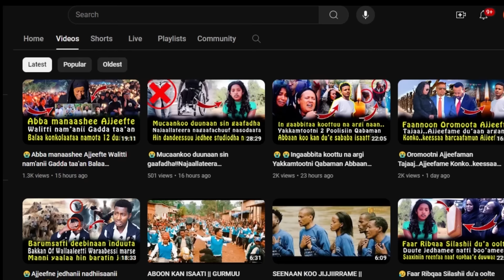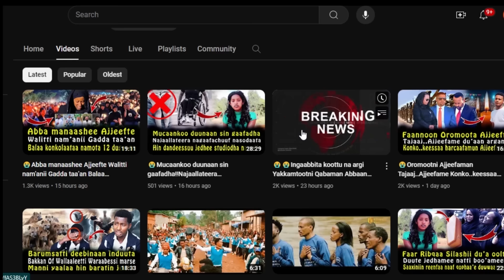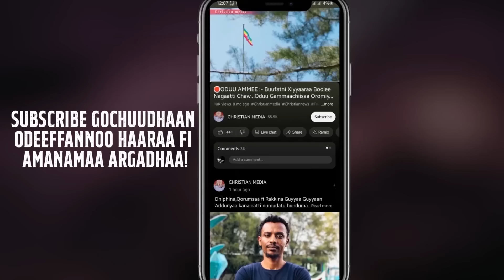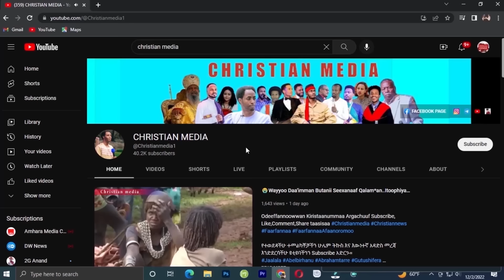🔴Ergaa Sodaachisaa Finfinneef‼️Daa’immani fi haadholii Ulfaaf wayyoo😥Dr Abiy akeekk..CHRISTIAN MEDIA